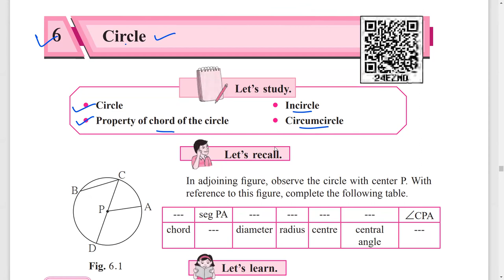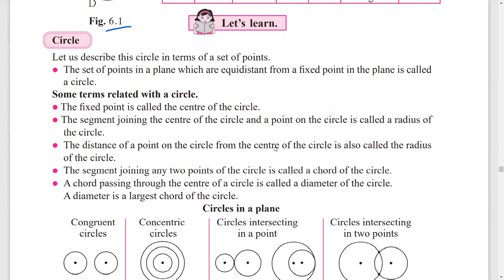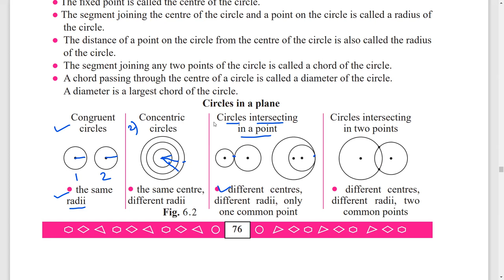6 Circle | 9th Maths Part 2 Geometry | 6 वर्तुळ | 9 वी गणित भाग 2 भूमिती | practice set 6.1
6 Circle | 9th Maths Part 2 Geometry | 6 वर्तुळ | 9 वी गणित भाग 2 भूमिती  | practice set 6.1